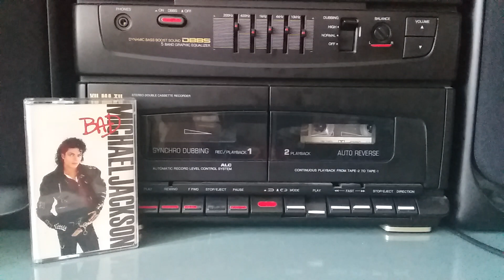Michael Jackson On Cassette - Smooth Criminal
Bad On Cassette - Smooth Criminal